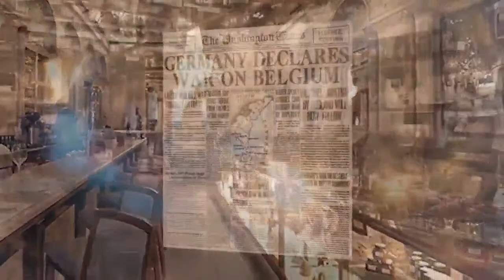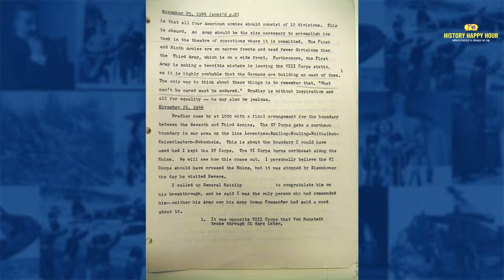History Happy Hour Episode 157 – Patton and Kevin Hymel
This Week on History Happy Hour: Last year we welcomed Kevin Hymel to talk about the first volume of his new Patton biography. Now we welcome him back to talk about the second volume, "Patton's War: An American General's Combat Leadership, Volume 2: August–December 1944."

We'll be covering the period starting when Patton took command of the 3rd Army. It includes his race against France, the closing of the Falaise pocket, and the successful effort to relieve Bastogne during the Battle of the Bulge.

A deep dive into the most incredible six months of Patton’s career – Sunday at 4PM Eastern on History Happy Hour, where history is always on tap.